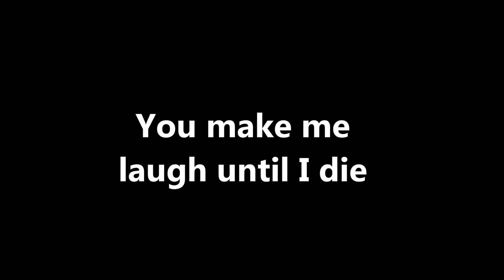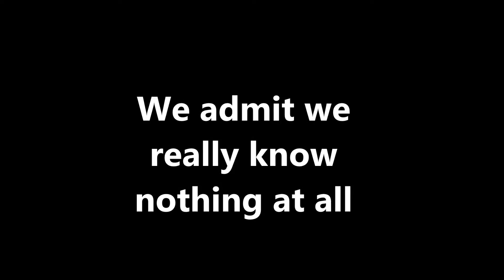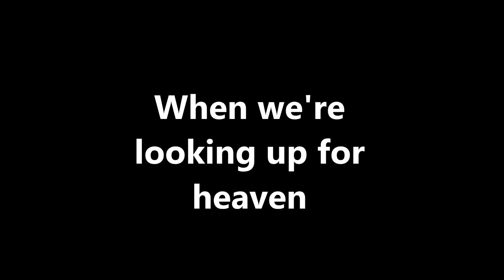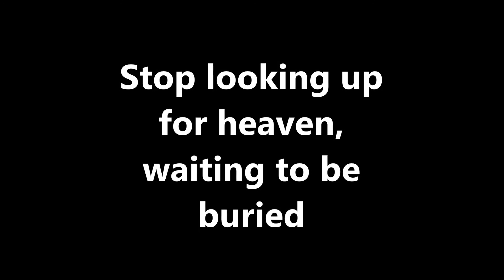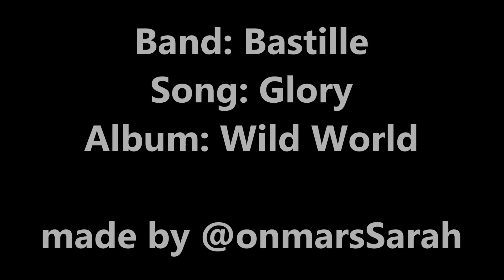Bastille - Glory (lyrics)